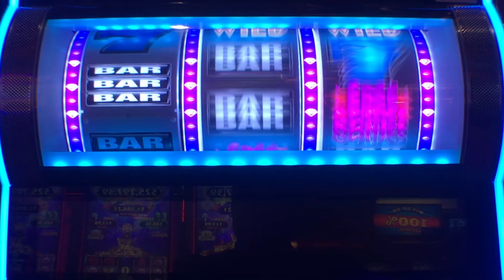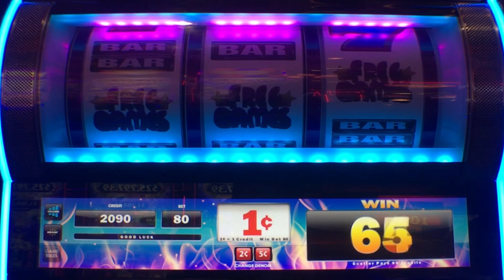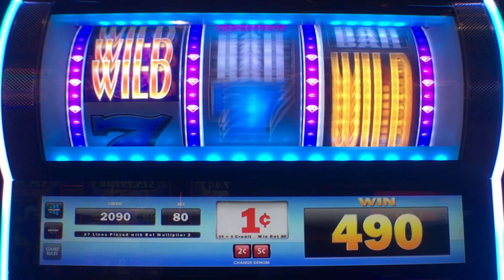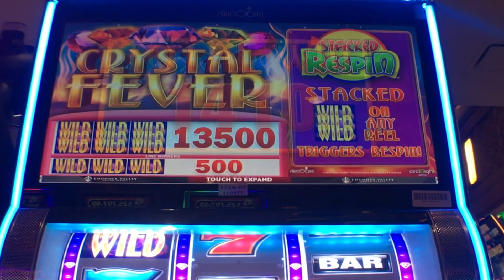⭐️ New - Crystal Fever slot machine, bonus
Thunder Valley Casino / Aristocrat
Borrowing a bit from Wicked Winnings II, you want to get the respins by getting the stacked Wilds to show up

Random $$ Slots Website - (Slot Calculator & Casino Listings)